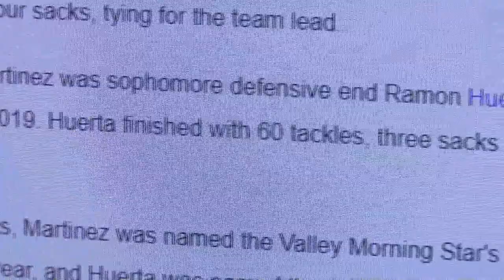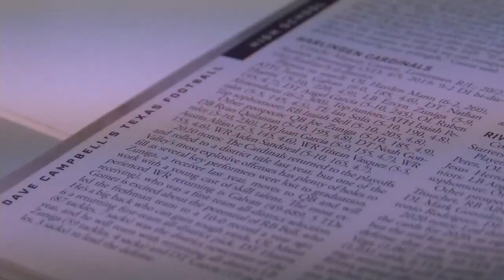More Than an Athlete